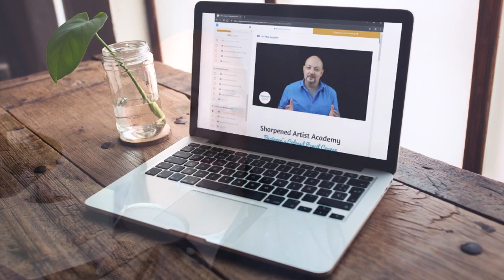John Middick: How to make money as an artist | Hooked on Art podcast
In this episode we meet with John Middick. He is the creator of Sharpened Artist podcast and Sharpened Artist Academy. Both businesses are dedicated to colored pencil drawing, teaching and contemporary colored pencil artists. We discuss why artists don't make any money and how to turn that around with teaching. We talk about some strategies to create various income streams outside gallery system. We discuss how to listen to yourself to find and use your natural gifts. In this program you'll also hear us talk about art contests, mentorship, colored pencil brands, papers and so much more :) Join the conversation by sharing this episode with your friends and subscribing to this podcast.

These videos are totally free but if you'd like to contribute even a tiny bit to support the artist, here is the